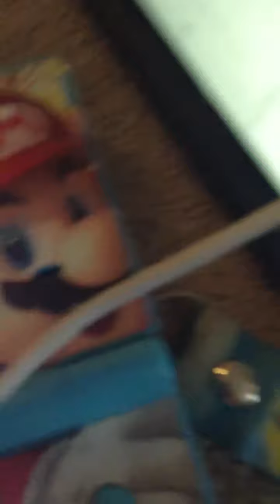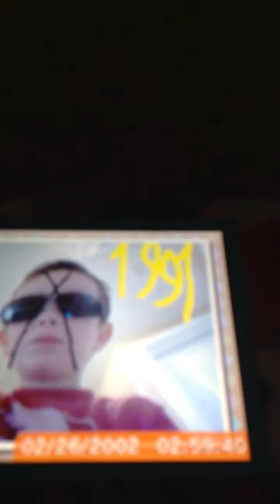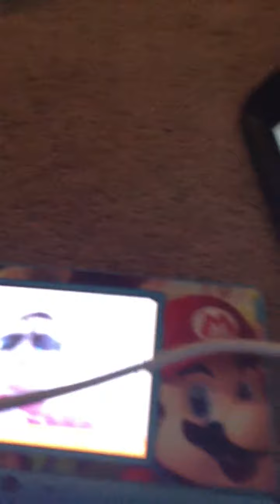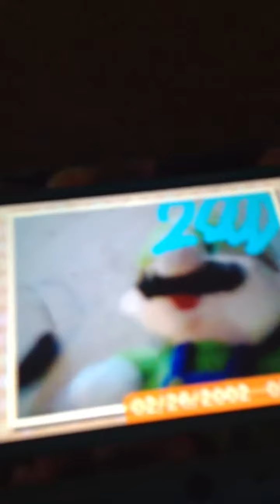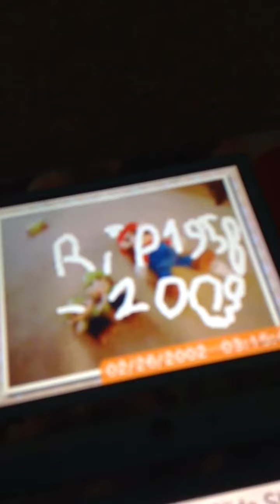The revealing truth of luigi Jackson's face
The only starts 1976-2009